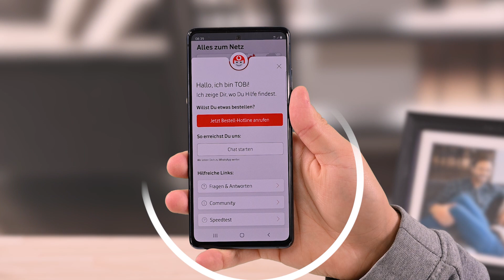MeinVodafone-App: Alles auf einen Blick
Hey, hast Du schon unser neues Update der MeinVodafone-App gesehen. Nein? Dann lass uns sie mal anschauen.  Neu in unserer App ist, dass Du schnell und einfach alle Themen auf einer Seite findest.
Dein Vodafone-Team.